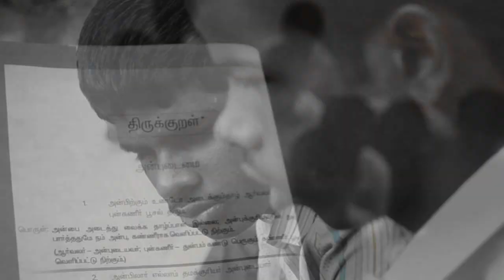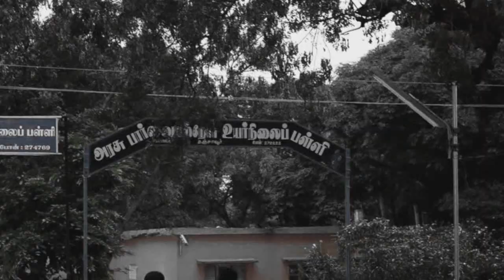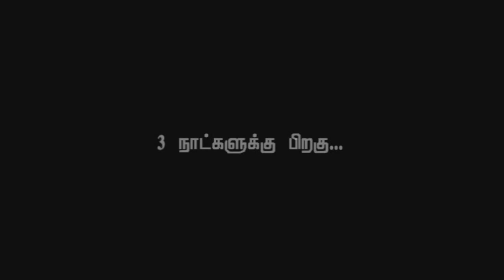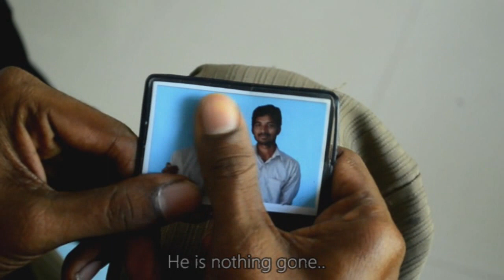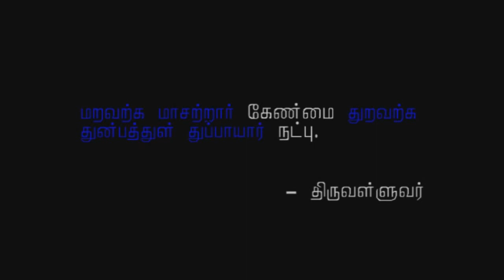kenmai award winning short film.mp4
Directed By Jeya prakash | Cinematography - Sundar | Editor - Mano